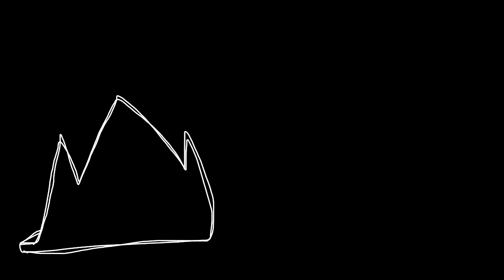Triangle (FlipaClip) /Gift for Caeruleum (wolf calls)/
This project took me about 5 days non stop :D
I hope you like this gift! I put my heart and hand into this! :]

FPS= 20
Frames= 757